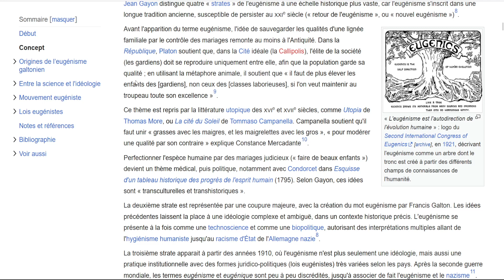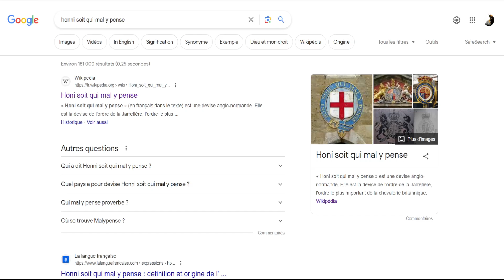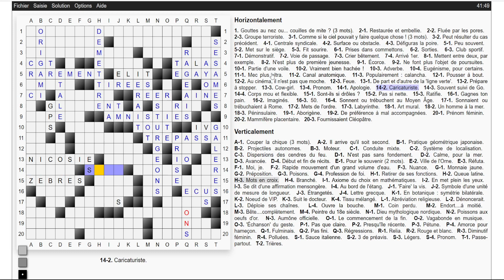Mots Croisés #167.3 - Une grille 20x20 (partie 3) - Live 03-10-23